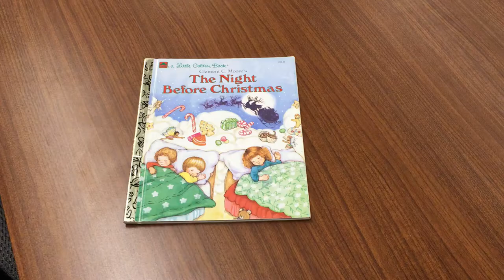CCI Staff Mannequin Challenge 2016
Putting a freeze on 2016 and welcoming in 2017! We put last year's trend to the test. Enjoy your holidays when you still can!